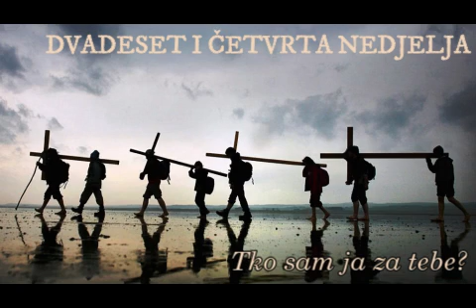[NEDJELJNA PROPOVIJED] Tko sam ja za tebe?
DVADESET I ČETVRTA NEDJELJA KROZ GODINU
don Ivan Terze, župa Presvetog Srca Isusova - Split
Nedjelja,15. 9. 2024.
ČITANJA:
Iz 50,5-9a; Ps 116,1-9; Jak 2,14-18; Mk 8,27-35